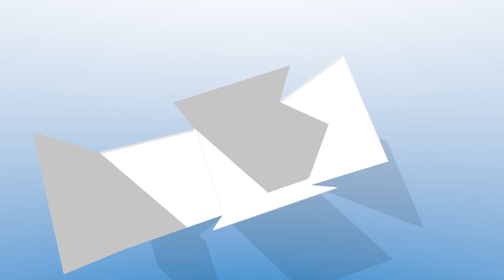Idan Matalon got our new BoxoLoco gify box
Looking for gay gifts?
Your gay friend have a birthday?
Idan just got our new gift box and he just loved it!
Watch him tell you about it.